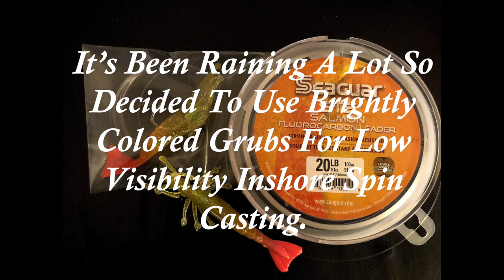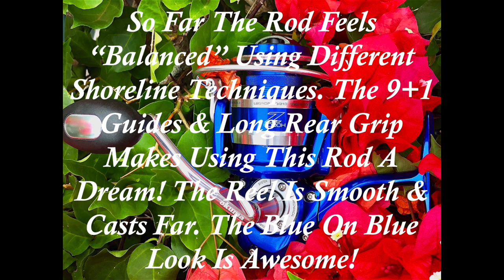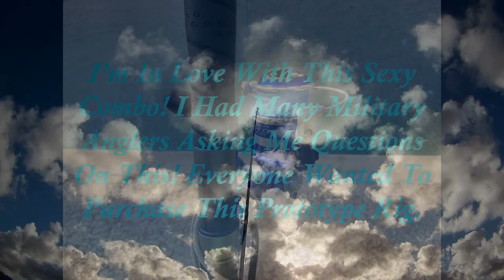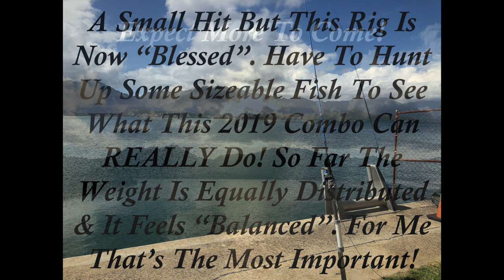NEW Okuma Prototype HCS 9'6" Shoreline Plugger!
Field Testing Okuma's NEW Prototype! Rod! Now My Multi-Purpose Rod!

Now you're going to see the 3rd rod to be inducted into Okuma's HCS "Hawaiian Custom Series" along with the Menpachi & Ulua rod. This is one of three plugging popping rods rods that i'm field tested in Hawaiian waters.

The 9'6" HCS Shoreline Plugger (HSP-S-962Ma) Statistics-
9+1 = 9 guides + tip.
310g = 10.9oz.
30-65lb braid.
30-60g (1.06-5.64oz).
Fore Grip = 5-1/2in.
Rear Grip = 20in.

This rod along with the other 2 NEW Prototype plugging rods were on display at The Fish & Dive Expo in Honolulu, Hawaii. This model was purposely designed for anglers who want to plug & pop lures all day long with no aching arms or shoulders. Some minor last minute changes were made & i think it's ready to be released. I've been using it for several weeks now casting plugs & grubs to irons & bait from shore. The rod was designed for long periods of medium to med/heavy casting. I personally can't pop & plug those 4-7oz large plugs all day long without muscle pulls the next day.

I decided to pair this rod with a proven winner. The 6000 Azores Blue Spinning Reel . Here's the stats-

Azores Blue Saltwater Reels Feature:
DFD: Precision Dual Force Drag System
Precision click drag adjustment for more precise drag settings
Multi-disc, Carbonite and felt drag washers for DFD
6HPB + 1RB corrosion-resistant stainless steel bearings
Quick-Set anti-reverse roller bearing plus ratchet system
Dual anti-reverse systems for maximum security for sizes 55 to 90
Single anti-reverse systems for Z-40s models
Precision machine cut brass pinion gear
CRC: Corrosion-resistant coating process
HDGII: Corrosion-resistant, high density gearing
ALC: Rigid die-cast aluminum body, side plate and rotor
MSS: carbon Mechanical Stabilizing System
Machined aluminum, 2-tone anodized spool with LCS lip
Machined aluminum handle arm for strength
Hydro Block water tight drag seal
Heavy duty, solid aluminum bail wire
Azores spinning reels are backed by a 1-year warranty

So i've been putting it (and me) through the ringer. Because some changes have been made i can't show the deep-water shoreline iron casting to popping a variety of plugs all day long. I've condensed today's activities from sunrise to sunset to changing locations so i could show this rig is versatile as a plugging rod & balanced as a multi-purpose rod.
(Okuma rig from Jeff Robles Associates)

Okuma Nomad Travel Surf Rod NTS-S-1004H by Okuma

OKUMA NTS-S-1004MH Nomad Travel Surf Rod, 10'

OKUMA NTS-S-904M Nomad Travel Surf Rod, 9'

Loon Outdoors Graffitolin Ferrule Wax

Okuma Nomad Travel Series Compact Folding Jig Bag

Okuma Nomad Tackle Roller Bag ANT-TRS-M

Okuma Fishing Tackle CSX-S-1102MH Cedros Surf CSX Graphite Saltwater Spinning Rods

OKUMA RA-S-1002ML Rockaway Surf

Okuma's Hawaiian HCS Custom Technique Specific Fishing Rods-HWU-C-1302XH (Blue/Silver, 13-Feet)

Okuma Fishing Tackle Tesoro High Speed Star Drag Fishing Reel- TSR-12S

Okuma Azores Saltwater Spinning Reel Size 65

Apple iPhone 8 Plus 5.5", 256 GB, Fully Unlocked, Silver-